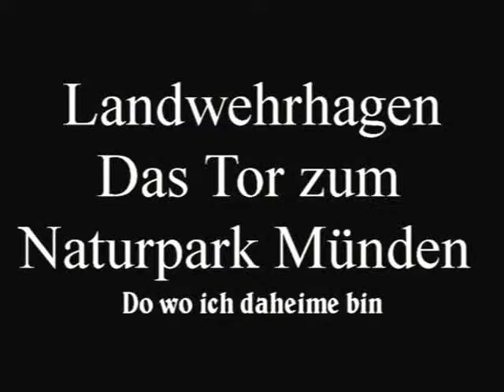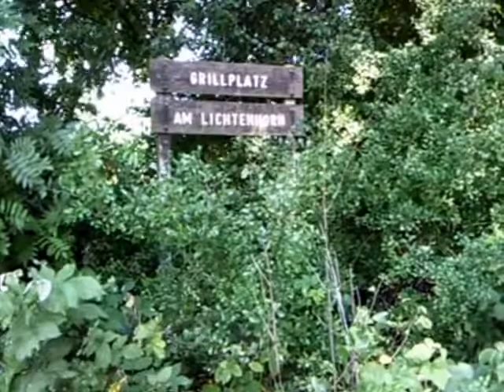Meine Heimat. Ralph`s Holzwerkstatt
Damit Ihr mal seht, wo ich zuhause bin. Ich bin zwar Kasselaner, doch aus persönlichen Gründen bin ich in 2007 nach Niedersachsen aufs Land gezogen. Hier habe ich Ruhe und kann mich ganz meinem Hobby widmen.